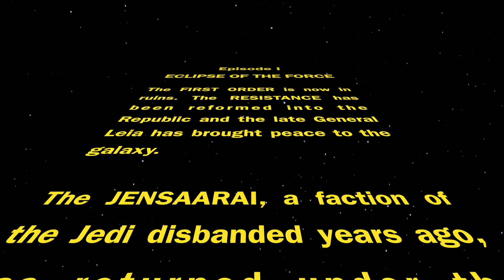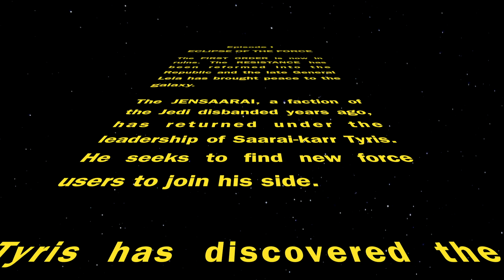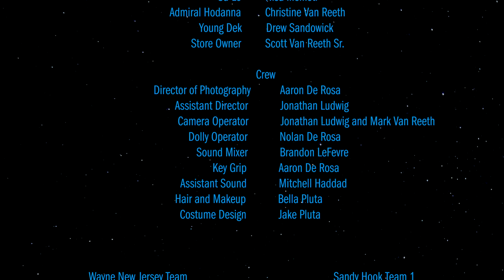Eclipse of the Force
A Star Wars Short Film

Written and directed by Mark Van Reeth.

It's been 25 years since the First Order was defeated. General Leia Organa in her last years of life has finally brought peace to the galaxy as the Jedi rein once more. But Saarai-karr Tyris (Jake Pluta), leader of the Jensaarai sees this as a threat to the balance of the force. He sends his son Dek (James Cesa) to exterminate any Jedi who threaten the balance.